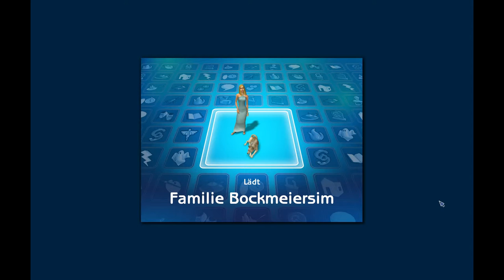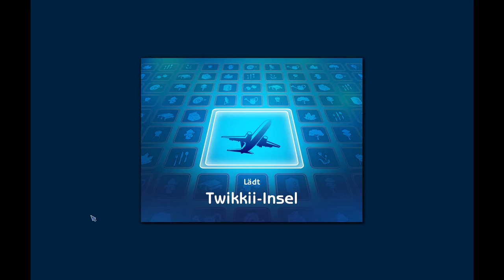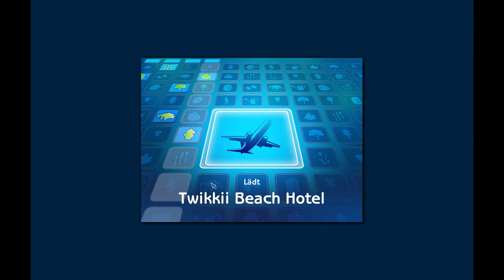Gameplay Die Sims Evolution #23 ( Die Sims 2 ) mit Chameen Jean in HD+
Hi Leute,

Was bedeutet Die Sims Evolution ?

In Die Sims Evolution wird in Die Sims 2 Anna-Lena Bockmeiersim
erstellt und gespielt wir werden einen Laufbahn mit Ihr beginnen.
Das bedeutet wir werden mit Ihr in Die Sims 2 Starten bis Sie Ihr Lebensende in Die Sims 2 erreicht hat danach wird es bei Die Sims 3 weiter gehen und danach geht es in Die Sims 4 weiter bis wir Die Sims Evolution Reihe beenden können.

Viel Spaß mit Die Sims 2 Lieben Gruß eure Chameen Jean ;)

 Die Sims 2                                                          kam am 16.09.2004
 Wilde Campus Jahre                                        kam am 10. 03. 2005
 Nightlife                                                              kam am 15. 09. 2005
 Haustiere                                                            kam am 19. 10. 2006
 Vier Jahreszeiten                                              kam am 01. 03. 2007
 Gute Reise                                                          kam am 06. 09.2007
 Freizeit Spaß                                                      kam am 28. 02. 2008
 Apartment Leben                                              kam am 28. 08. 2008
 Weihnachts-Pack                                              kam am 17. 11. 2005
 Family Fun-Accessoires                                   kam am 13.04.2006
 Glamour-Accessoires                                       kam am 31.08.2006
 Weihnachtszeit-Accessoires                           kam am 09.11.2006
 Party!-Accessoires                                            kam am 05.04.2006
 H&M Fashion-Accessoires                               kam am 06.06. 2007
 Teen Style-Accessoires                                     kam am 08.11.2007
 Küchen und Bad Einrichtungs-Accessoires   kam am 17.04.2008
 IKEA Home-Accessoires                                   kam am 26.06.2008
 Villen- und Garten-Accessoires                        kam am 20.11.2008